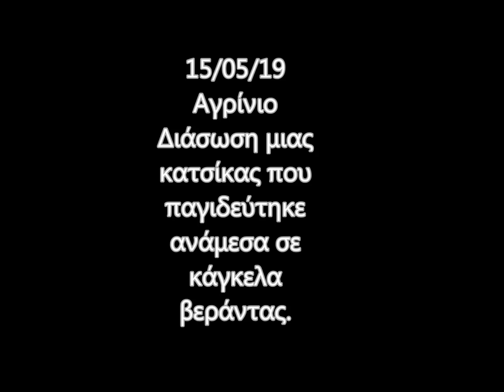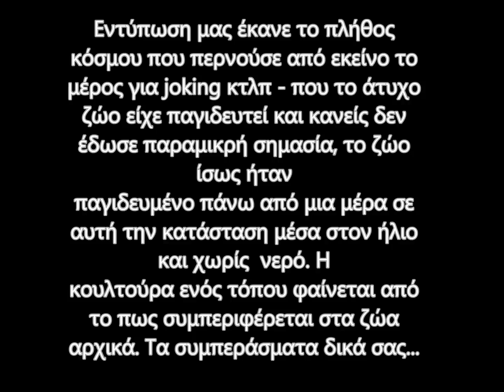Διάσωση παγιδευμένης κατσίκας - Αγρίνιο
Διάσωση κατσίκας 15/05/19 που είχε παγιδευτεί ανάμεσα στα κάγκελα βεράντας σε κτήμα. Εντύπωση μας έκανε από το σημείο που το άτυχο ζώο είχε παγιδευτεί και προσπαθούσε να βγεί, περνούσε πολύς κόσμος για joking κτλπ, σε πολυσύχναστο δρόμο του Αγρινίου. Κανείς δεν νοιάστηκε, το ζώο ίσως έκλεινε και μέρα έτσι χωρίς νερό εκτεθειμένο στον ήλιο - όπως επίσης κατά το τέλος της μικρής αυτής διάσωσης μας πλησίασαν περαστικοί και μας ρωτούσαν και καλά αν τα καταφέραμε και μας καλόπιαναν ενώ ήταν θεατές παράλληλα. Δηλαδή ανθρωπιά καθόλου, όλοι περιμένουν τον 'από μηχανής θεό' να βοηθήσει όλες τις καταστάσεις με απεγκλωβισμούς ζώων. Ο ιδιοκτήτης του ζώου και του κτήματος άφαντος. Η κουλτούρα μας σαν λαός φαίνεται αρχικά από το πως συμπεριφερόμαστε στα ζώα ειδικά όταν είναι σε ανάγκη...